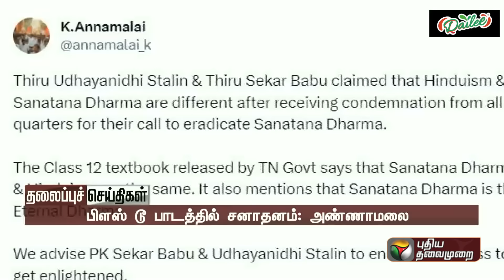Puthiyathalaimurai Headlines | தலைப்புச் செய்திகள்| Morning Headlines | 13/09/23 |Nipah Virus|PTT